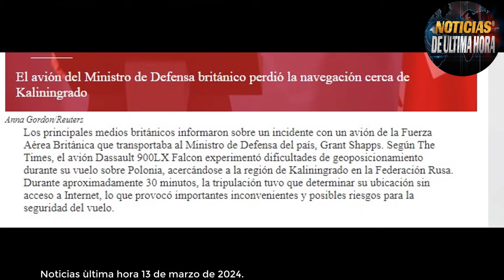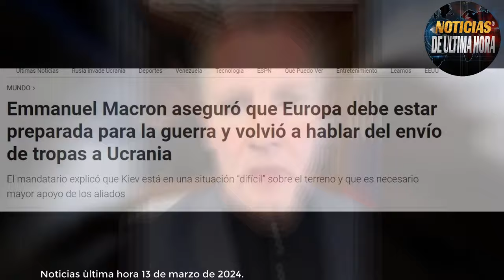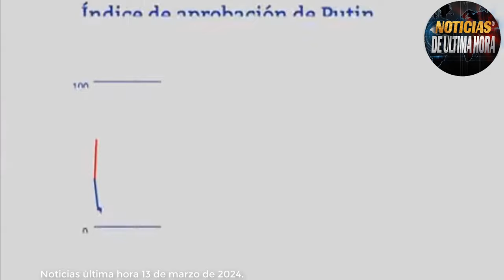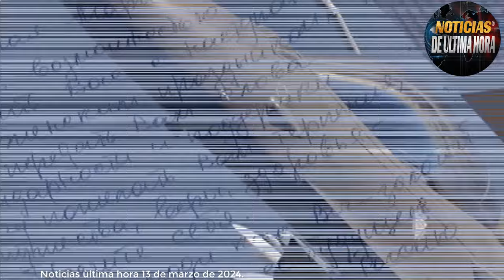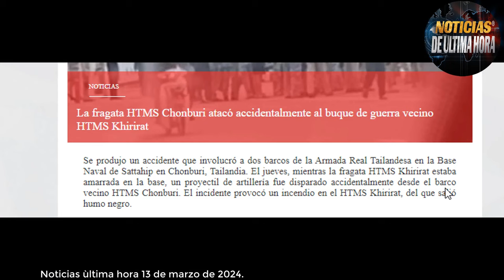🚨PUTIN RUMBO A NUEVO MANDATO FRANCIA DESAFIA HARÀ TODO LO POSIBLE PARA DERROTAR A RUSIA Noticias hoy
noticias Estados Unidos hoy 15de marzo de 2024
Noticias EE.UU. Hoy 15de marzo de 2024
noticias igor konashenkov hoy 15de marzo de 2024
noticias de Venezuela hoy 15de marzo de 2024
noticias del mundo hoy 15de marzo de 2024
noticias del dia hoy 15de marzo de 2024
noticias de colombia hoy 15de marzo de 2024
noticias mundiales hoy 15de marzo de 2024
noticias españa hoy 15 de marzo de 2024.
Noticias emmanuel macrone harà todo lo posible por derrotar a francia